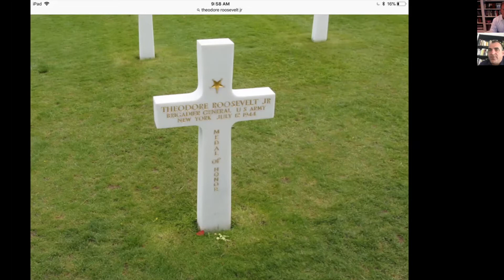Interview with Alex Kershaw (The First Wave)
Interview of author Alex Kershaw by the National Medal of Honor Museum.  Alex shares his insights on the D-Day landings and the Normandy invasion.  His bestselling book, The First Wave, just became a paperback in May 2020. mohmuseum.org